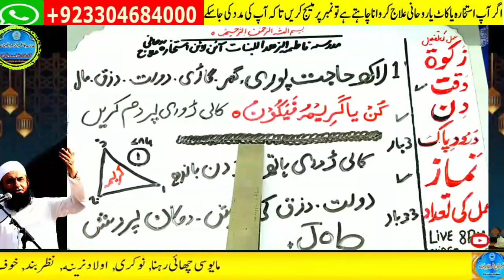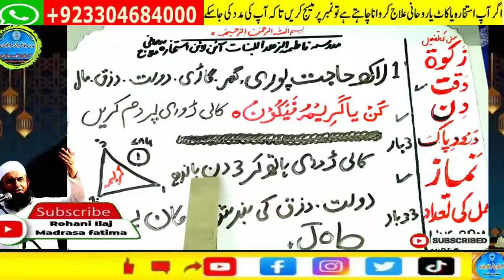wazifa for hajat | powerful wazifa | wazifa for any hajat | har hajat pori hone ka wazifa #